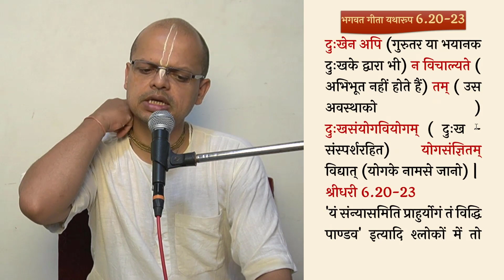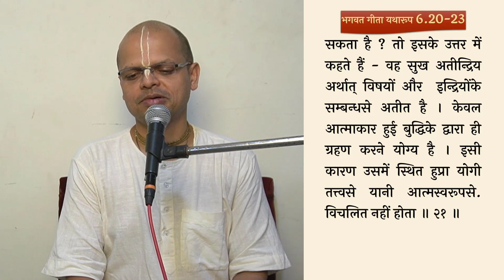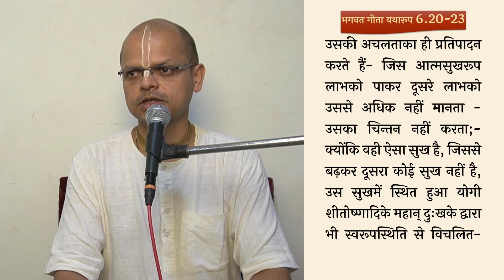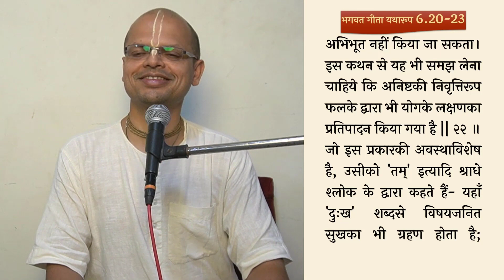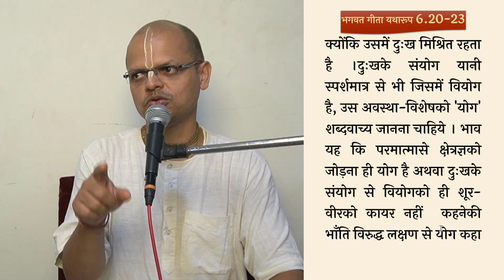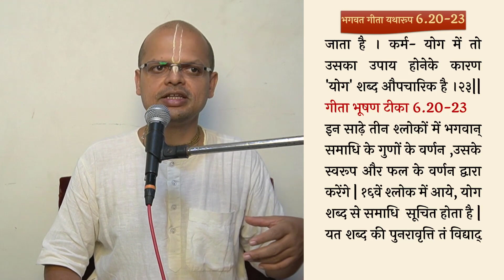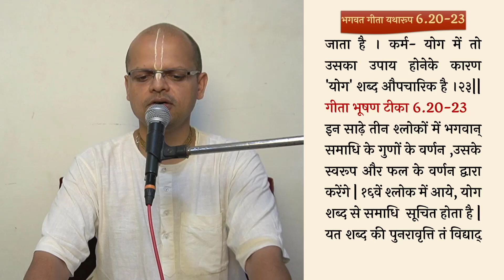bg 6 20 23 video day 2